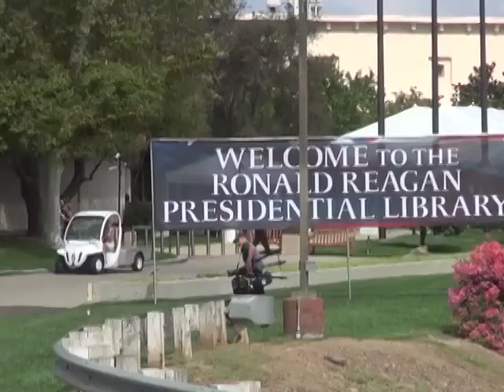Stage set for second GOP presidential debate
Steve Angeles brings you the latest at the Ronald Reagan Presidential Library in Simi Valley, California where GOP presidential hopefuls were getting ready for a night of debate.